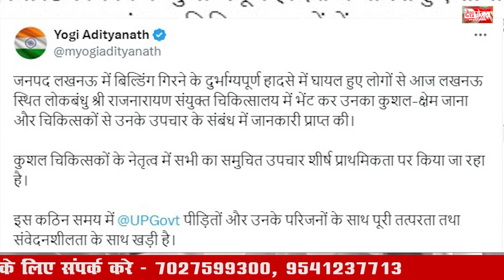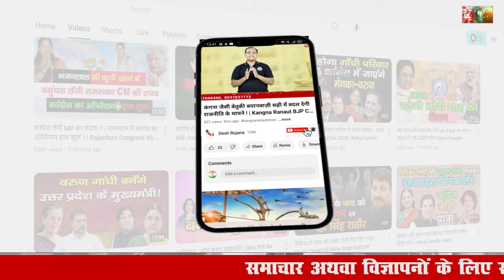8 September 2024 Haryana News: हरियाणा की बड़ी खबरें | Haryana Breaking News Live Today | Hindi News